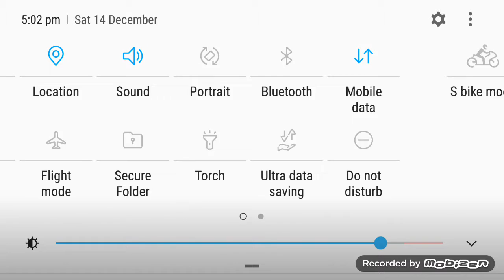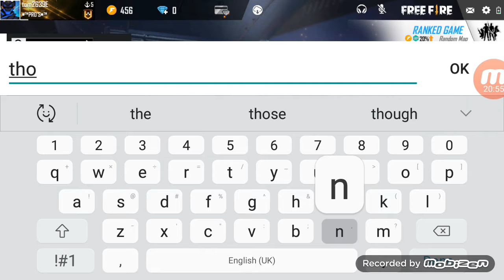Crazy gaammer😎🤘🥇🎮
Playing with random people and my brother